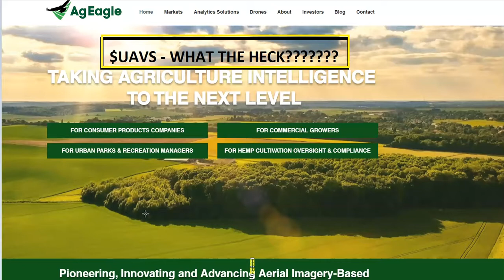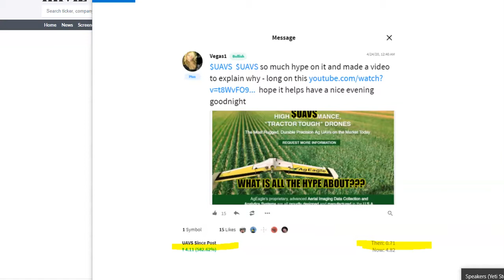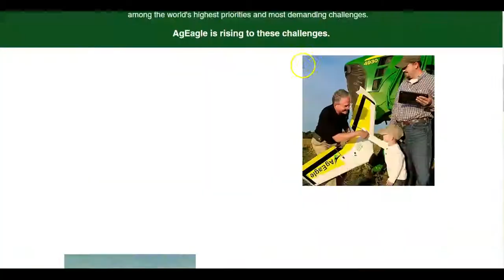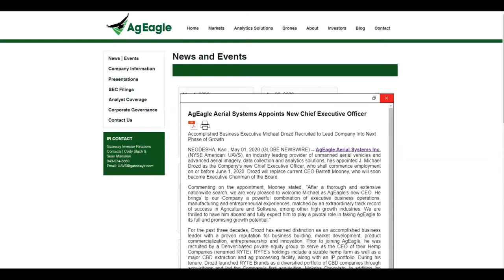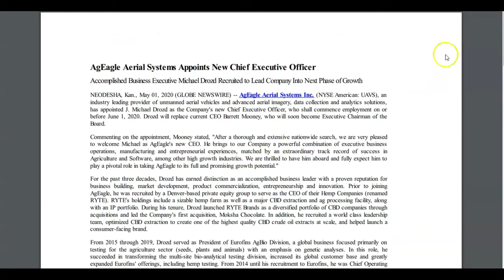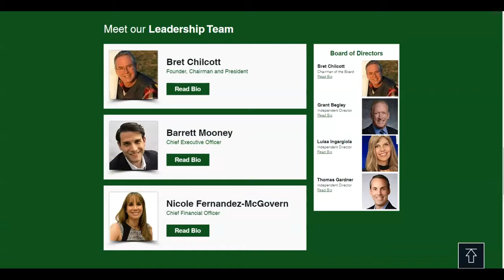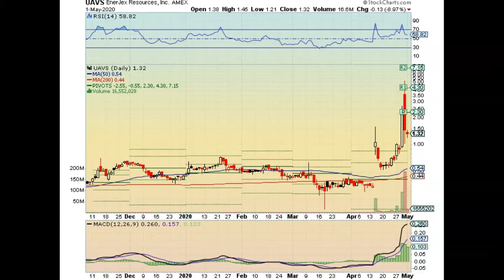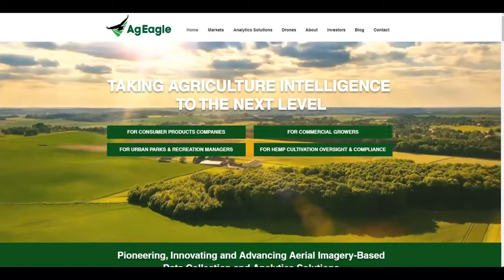$UAVS WHAT THE HECK! NOW????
Last week we did an excellent review of $UAVS and many people banked over 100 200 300 and 400% gains and congrats to many of you . However this week we review what happened on that conference call and is this still a good stock to consider swing trading !